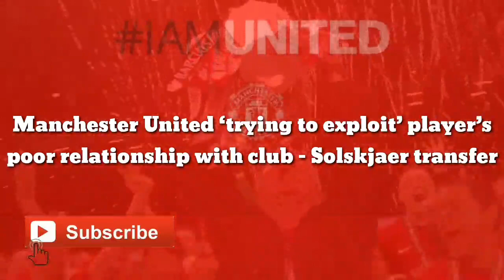Manchester United ‘trying to exploit’ player’s poor relationship with club – Solskjaer transfer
Christian Eriksen has struggled to adapt to Antonio Conte’s system at Inter Milan and the Serie A side are looking to offload him in January, a year after buying him from Tottenham Hotspur.

Earlier reports coming out of Italy and Denmark have suggested Manchester United could be an option for the 28-year-old in the mid-season window.

According to Corriere dello Sport, the playmaker wants to leave the Serie A side and return to the Premier League.

It’s claimed a move to England seems the ‘preferred solution’ for the former Spurs star.